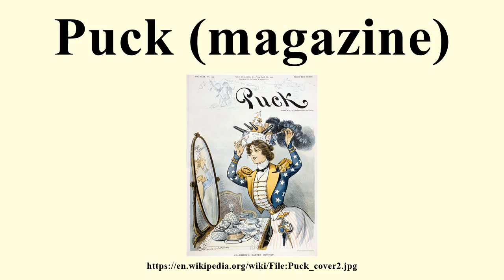Puck (magazine)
Image-Copyright-Info
Author-Info:   Ehrhart, S. D. (Samuel D.), ca. 1862-ca. 1920, artist. (from Dalrymple, Louis, 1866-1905, artist.)
Image-Copyright-Info